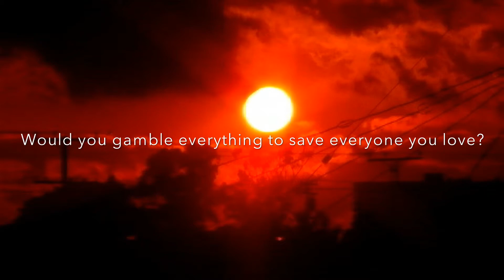BLOOD SKY by Traci L. Slatton book trailer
This is the book trailer for BLOOD SKY, Book 4 in the award-winning After Series, by Traci L. Slatton

In a time of apocalyptic despair, love is put to the test… Deep in the badlands of Outpost City, in the Dark Horse saloon, a poker game is being played. The stakes are life and death—for the world. What can Emma afford to lose? Will she gamble on herself, or on Arthur? Will love find a way when the apocalypse closes in? A mystical odyssey, a haunting love…